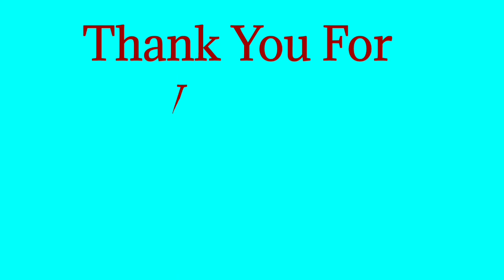Full Form Of CA I What Is The Full Name of CA I सीए का पूरा नाम क्या है ?